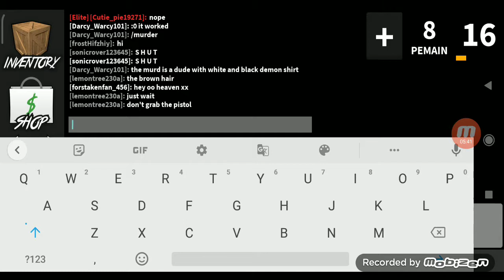main game murder mystery 2 tapi mati Matian Mulu(: - Murder mystery 2